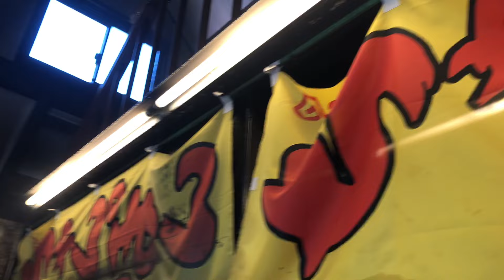【熊本グルメ】小さな小さな南関のちゃんぽん屋さん！【なんちゃん】【ちゃんぽん】【ばってんグルメ】【ぼっち飯】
なんちゃん
【熊本県玉名郡南関町関外目７８４−１】
営業時間11:00~15:00.17:00~19:00
定休日 月曜.木曜

こだわりちゃんぽん1100円